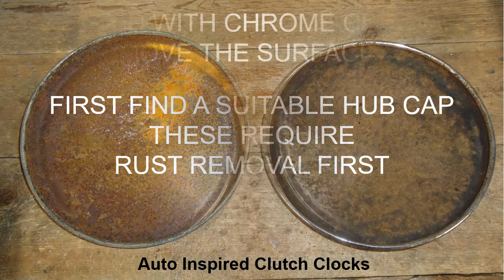MAKE A HUB CAP CLOCK - HOW TO SIMPLE INSTRUCTIONS- Classic Ford Anglia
How I made a couple of classic Ford Anglia 105e hub cap clocks. Only tools you really need is a 8mm  drill bit and a pair of pliers

Different clocks often require different length spindles
Cheap example here
2 sets of clocks with different length spindles